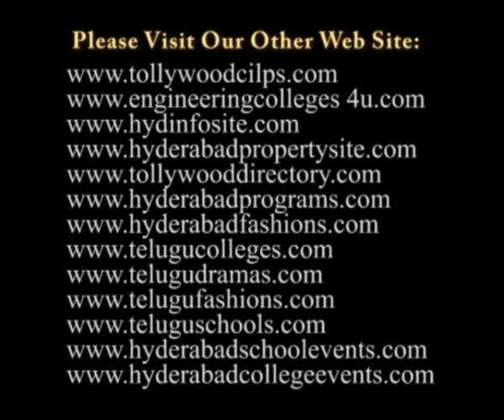Megacity Nava Kala Vedika & Mother Foundation Seva Ratna Awards 2011 Speech 4 Video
Megacity Nava Kala Vedika & Mother Foundation Seva Ratna Awards 2011